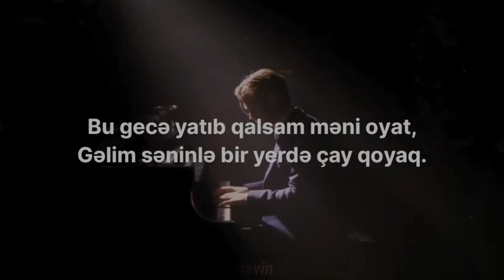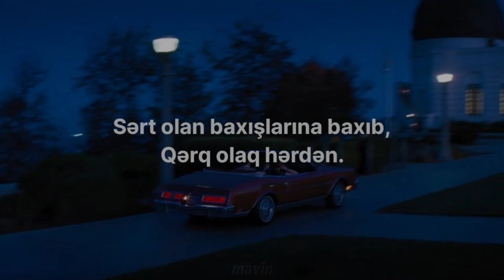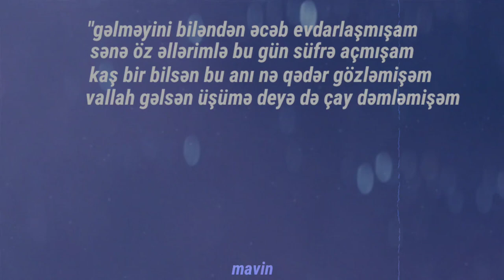Huseyn Jafar - Dərd olaq (sözləri-lyrics) derd olaq sözleri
sözləri;

Bu gecə yatıb qalsam məni oyat,
Gəlim səninlə bir yerdə çay qoyaq.
Oturub dərdləşək bir yerdə,
Bir saatdan sonra dərd olaq.

Sərt olan baxışlarına baxıb,
Qərq olaq hərdən.

Bu gecə içib ağlasam məni bağışla,
Göz yaşlarım qarışsa yağan yağışla.
Mənə dərs verməyə çalış sözlərinlə,
Mənə tərs sözlərində dərs olaq.

Qərq olaq hərdən.

etiketlər

derd olaq

derd olaq qeyd

derd olaq sozleri

derd olaq speed up

derd olaq gitar

derd olaq yukle

derd olaq boxca

derd olaq yüklə

dərd olaq indir huseyn

dərd olaq huseyn jafar

gel dunyaya derd olaq

derd olaq indir

qeyd derd olaq

gel dünyaya derd olaq

derd aşiqe mexsusdur

bir saatten sonra derd olaq

derd eleme bir denem

cay qoymaq derd olaq

huseyin cafer derd olaq

safligimdi belke gunahim

sırtım aynaya dönük

mənzər

huseyn jafar derd olaq

gel derd olaq

derd asiqe mexsusdur

gəl deyr

derd olaq huseyn jafar

husein ja'far dard olaq

huseyin ja'far derd olaq yukle

jafarov derd olaq

derd olaq karaoke

derd olaq lyrics

derd olaq mp3

derd olaq mp3 yukle

nuri nə olar

derd olaq sert olaq

dersin merheleleri

özünü yorma

derdını bana anlat

rehim majid

rehimxan gunes

seninle dard olaq

haci sahin bed nezer

derdlere

xatirelerle bas basa

derdinden deli oluram

bir yerde derd olaq

1 saatten sonra derd olaq

hüseyin cafer derd olaq

derd olaq

dertlere derman hüseyin

ali khayyam huriler

derdime derman hüseyin

dertlere derman ebelfez

eded ortasi nedir

en tesirli mersiye

hüseyn cavid 140

hüseyin tapik

hüseyin ali biten

her gün aşura her yer kerbela

derd ve deva kitabi

derd aşiqe mexsusdur

nə ruhu var nə cismi

dərd və dəva mənsur cəlilov

o hüseyndir ki hüseyn

hz mehdi sinezen

host 40 ci paralel

qasımova

fərganə qasımova

ruhengız qasımova

hüseyn abdullayev bahar

huseyn gel ne olar

hüseyin derde devadır

o dongeler seni sesler

40 ci paralel

40 ci paralel edyal